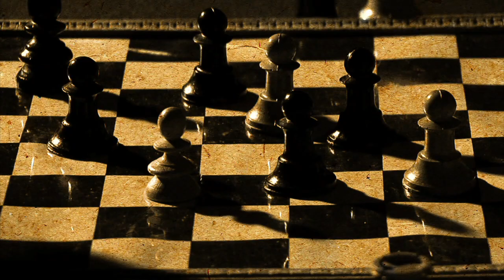VERKA- Pank! Pank! Pank! [OFFICIAL VIDEO]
Music video by Goce Cvetanovski